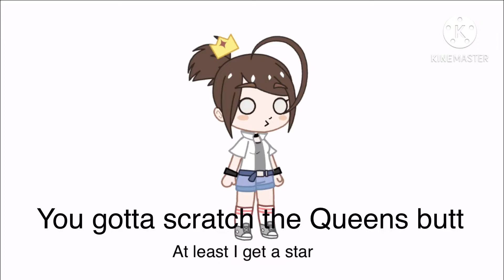The Three Stages Of Honeyhive Galaxy (as told by AlexTheOreo)